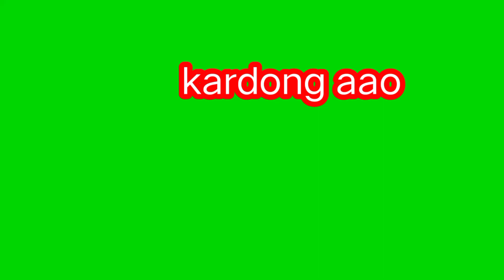চিকণ আতা থান ৷৷বোকাখাত ৷৷ kardong aao youtube channel